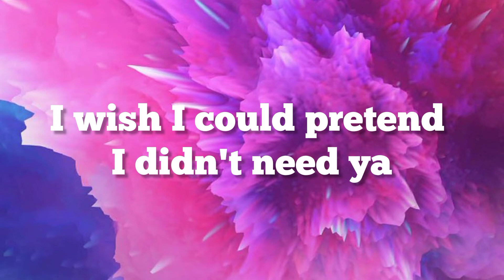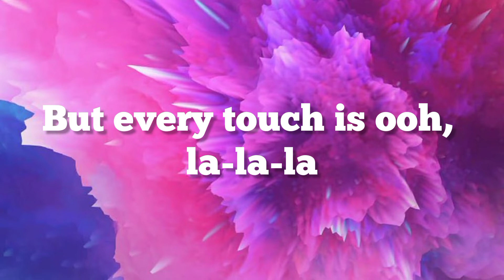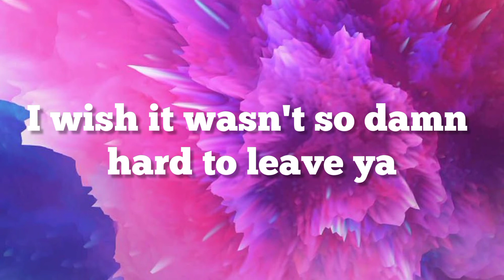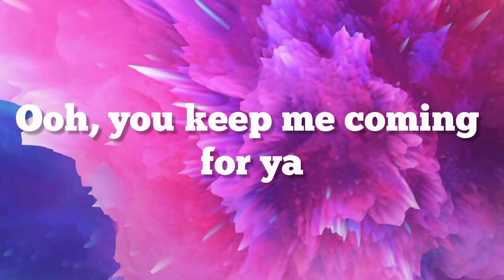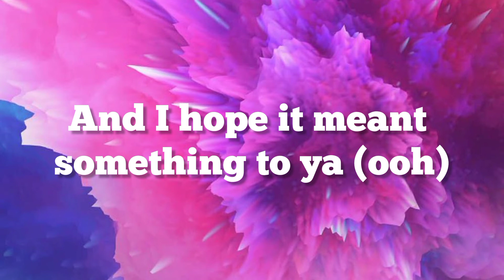Señorita - Shawn Mendes , Camila Cabello [ Lyrics ]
Yeah, no
Sapphire moonlight
We danced for hours in the sand
Tequila sunrise

Don't stop

For ya
For ya